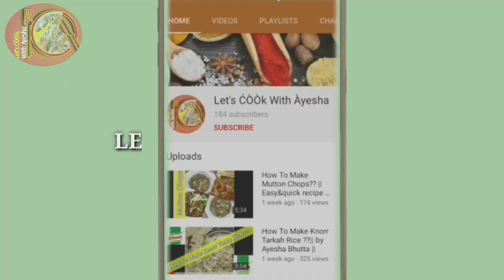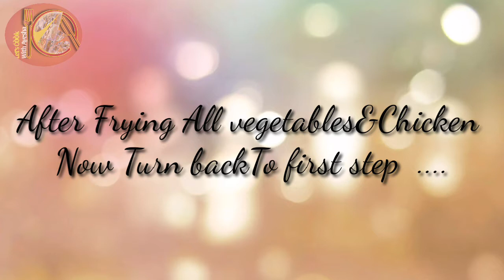Arabian dish مقلوبة " Chicken Maqlooba" (Traditional recipe)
How To Make Arabian Dish "Chicken Maqlooba " مقلوبة
A wonderful "sand castle of foodies"
This Middle East dish Of Rice ,Chicken ,Vegetables is wonderful for Dinner